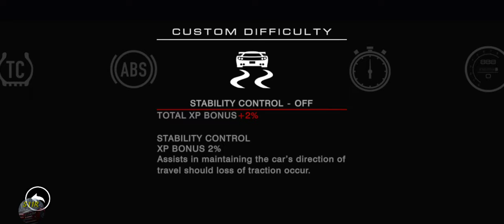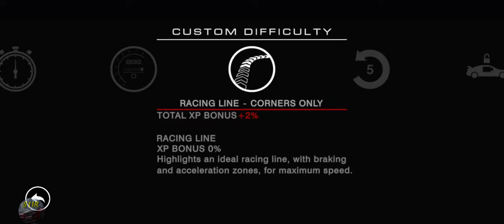Grid Autosport Android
Grid Autosport–Time Attack– Barcelona Memorial Run (played with Chevrolet Cruze)
Car used: Chevrolet Cruze Touring Car

Game settings:
Transmission Automatic
Traction Control – On
ABS – On
Racing Line – Off
Flashbacks – 0